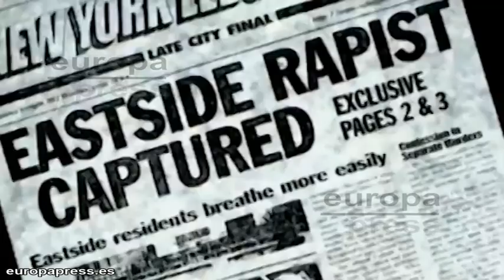Sofía Vergara, la actriz mejor pagada de la tele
La actriz colombiana es la estrella de televisión mejor pagada por segundo año consecutivo, alcanzando los 30 millones de dólares por su papel en la serie Modern Family y por contratos publicitarios.